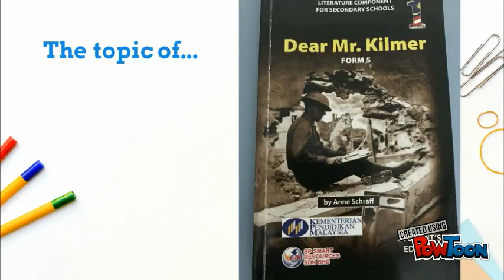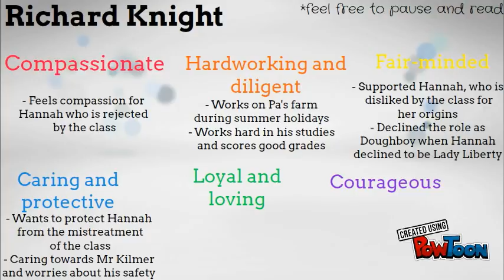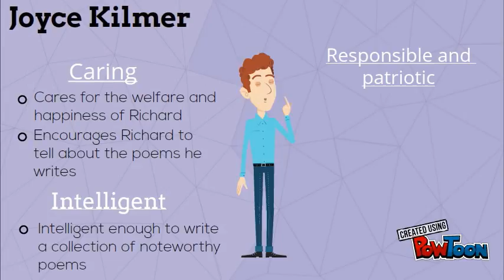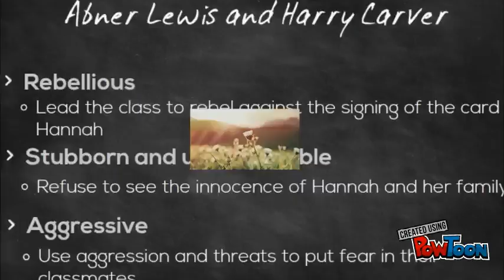Dear Mr Kilmer - Characters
RAAAAAAAAAAAAAAAAAAWWWWWWWWWWWRRRRRRRRRRR
and so they say 21st century learning